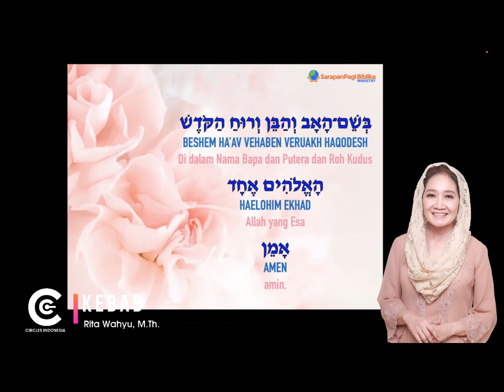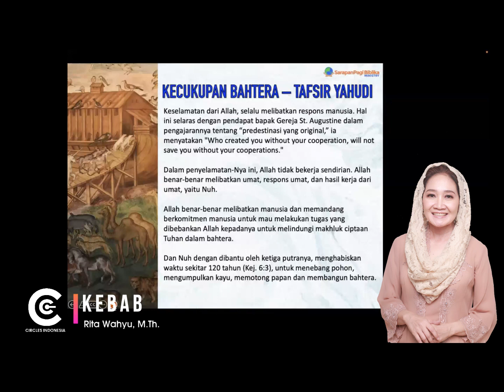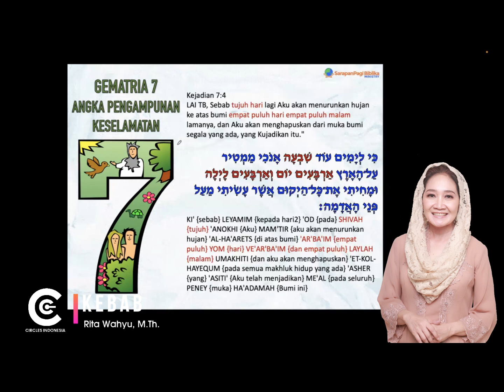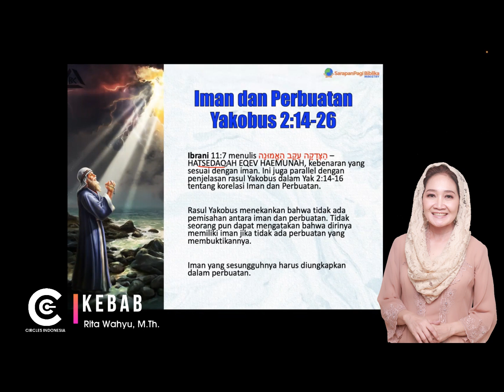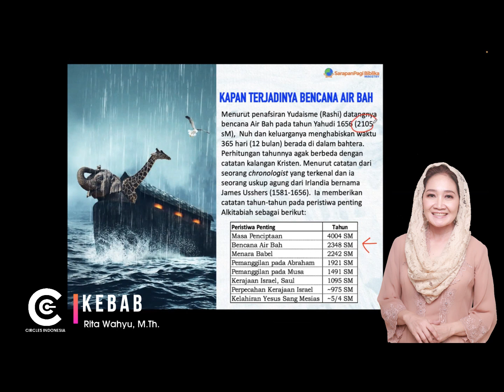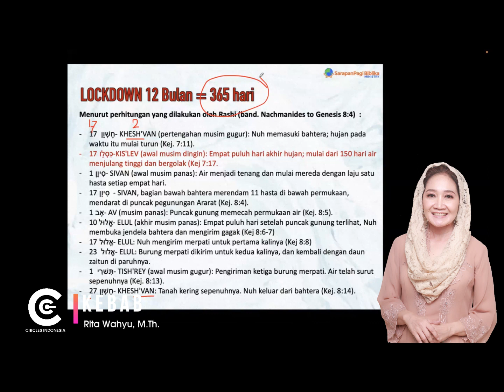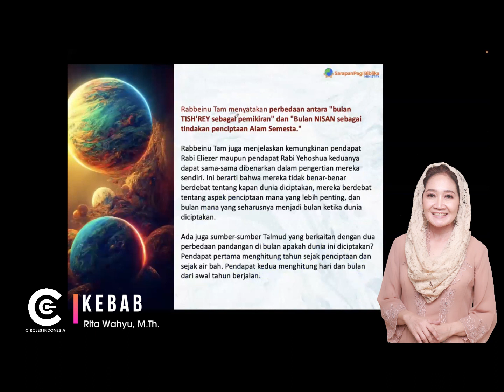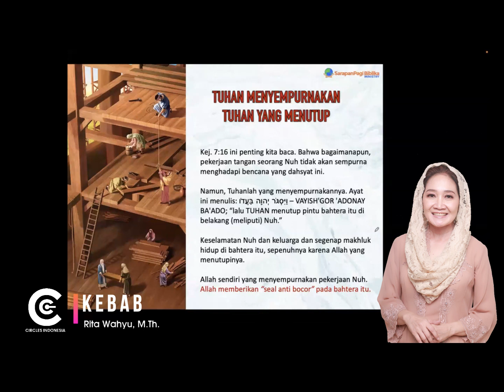MENGENAL SEJARAH MANUSIA (Bagian ke-6)-Rita Wahyu, M.Th.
Kelas Belajar Bersama 8 Agustus 2023